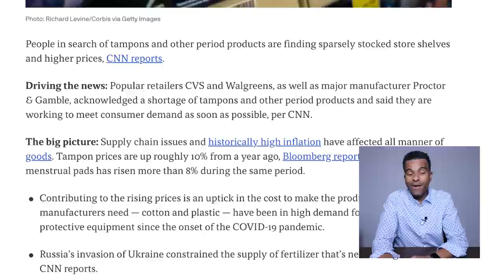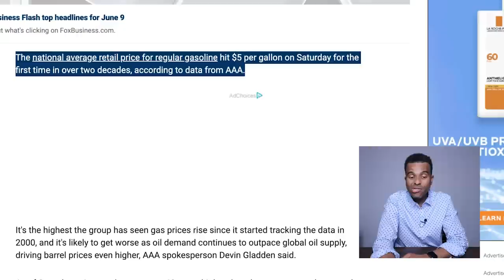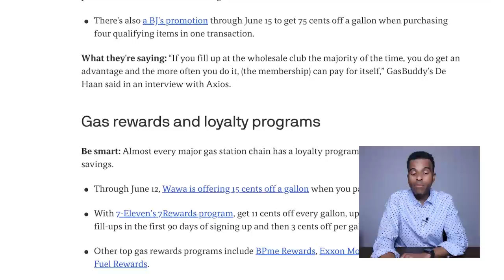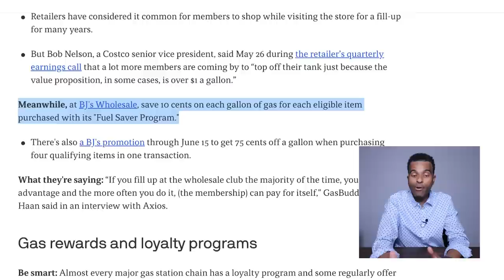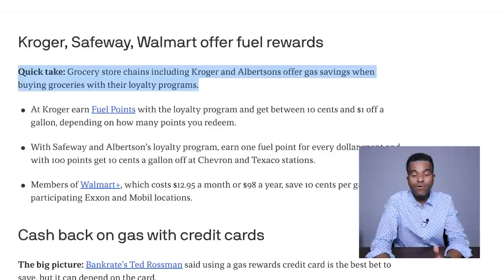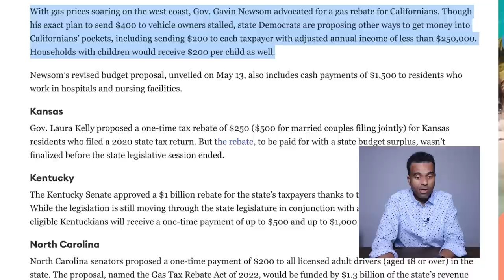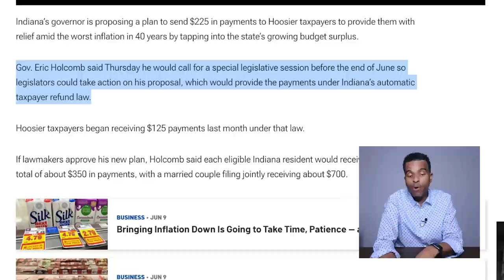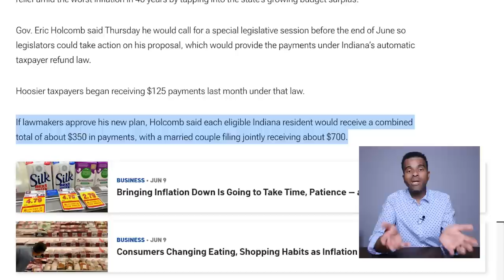NEW $225 INFLATION CHECKS FOR LOW INCOME!!! GAS DISCOUNTS, Fourth Stimulus Package Update, News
NEW $225 INFLATION CHECKS FOR LOW INCOME!!! GAS DISCOUNTS, Fourth Stimulus Package Update, Daily News Bites